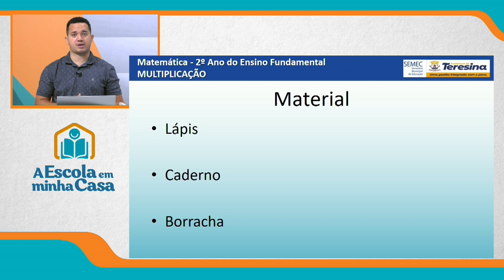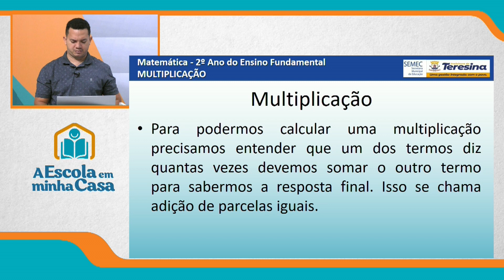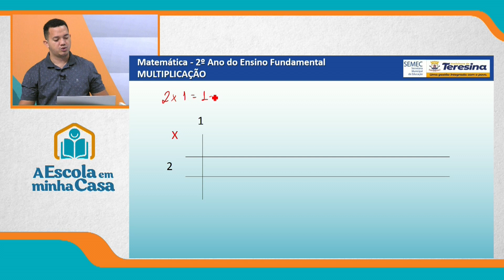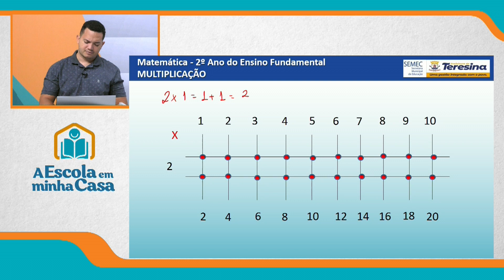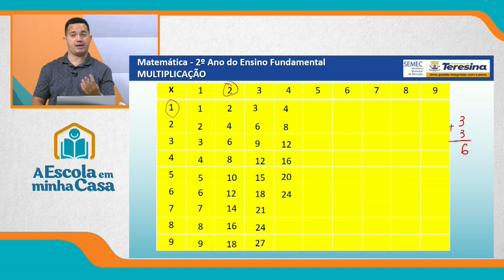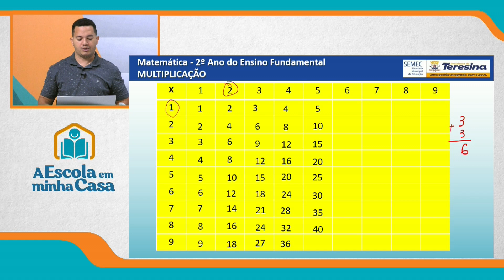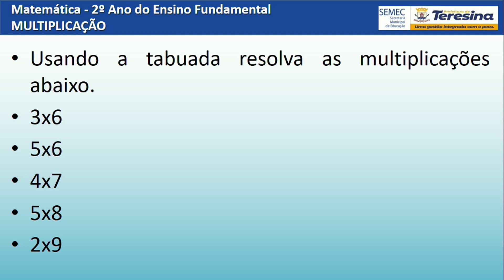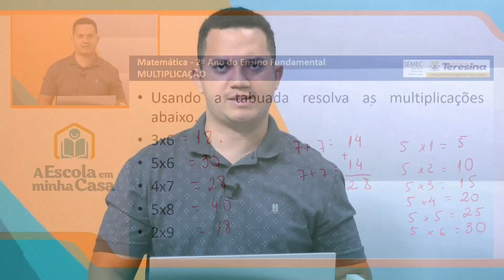2º ANO - AULA 2 - SEGUNDA-FEIRA - 04 DE OUTUBRO DE 2021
Ensino Fundamental: 2º ano
Disciplina: Matemática
Conteúdo: Multiplicação
Professor: Anderson Nunes